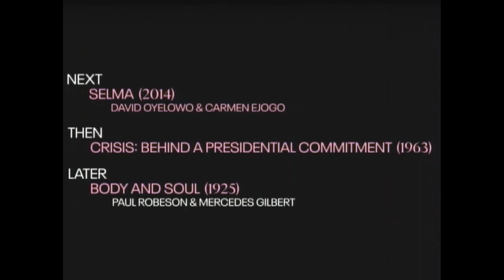TCM Comments on A Patch of Blue (1965)